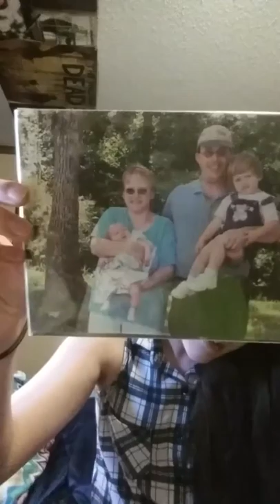My Profile video